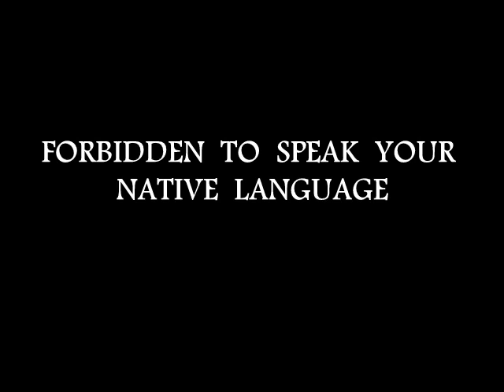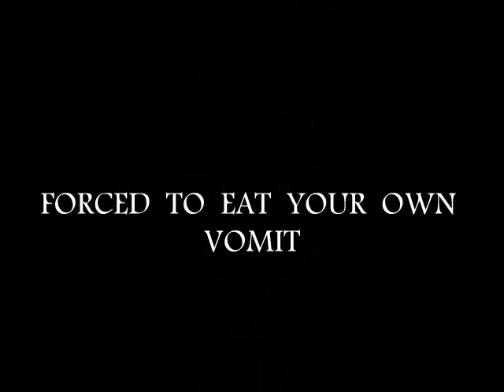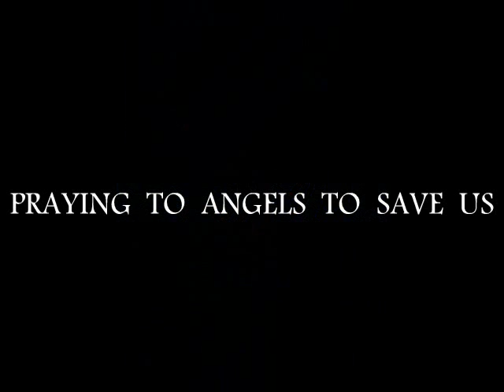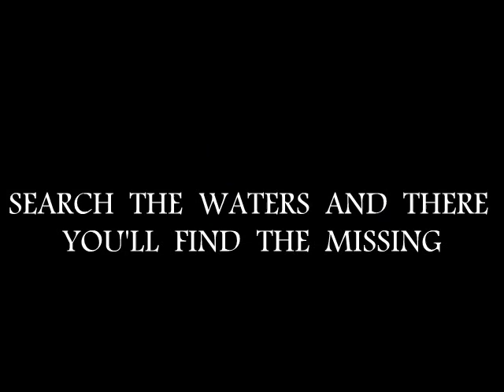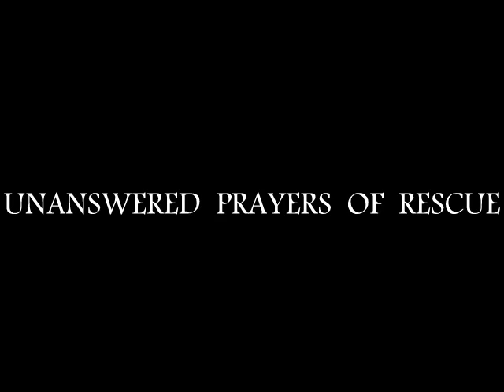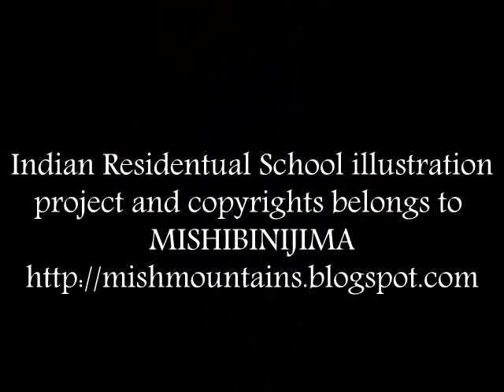INDIAN RESIDENTIAL SCHOOL ILLUSTRATIONS by MISHIBINIJIMA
Few years before my mother's passing, she asked me to paint Indian Residential School imagery and felt deeply it wasn't my position to paint these images because I didn't attend Residential Schools. On her death bed she mentioned this subject again: You need to paint this event, these paintings will remind history of Canada and the Catholic Church what they done.